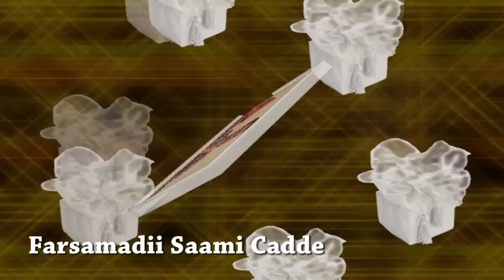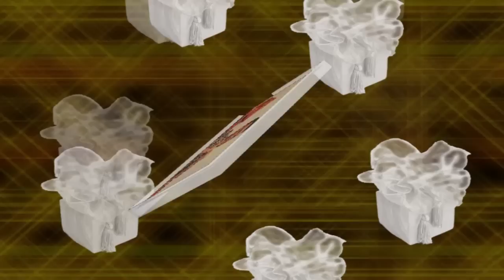Nasiib Ali Hees Cusub Shukri 2016 Farsamadii Saami Cadde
Farsamadii Saami Cadde